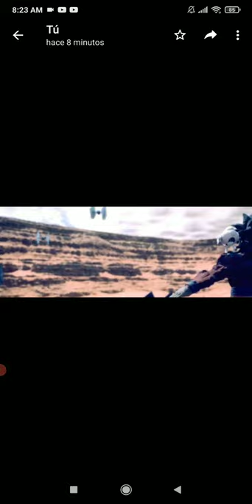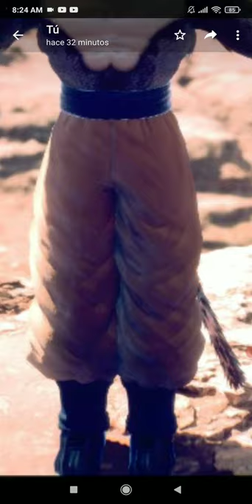Sigo trabajando en mi sueño aunque sea difícil • Avance #3 • 2022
👉 Thanks all! ♥
Este es mi video grabado con AZ Screen Recorder. Es fácil grabar tu pantalla y transmitir en vivo. Enlace de descarga Ver más videos relacionados con Goku vs Ayuwoki

Numa Numa DEEPFAKE Deepfake Channel gokuvsayuwoki Canales Similares a Goku vs Ayuwoki con contenido de Dragon Ball Super y analisis y adelantos de capitulos de manga y anime de dragon ball

1- Yisustv
2- Enchulatumente
3- ShenronZ
4- SeldionDB
5- DashAniston
6- MisterSatanZ
7- ZenkaiZ / Zenkai Z
8- IndieArtsKenel
9- anzu361
10- Kai47
11- LPDMonaka
12- Los Precavidos
13- Mexi
14- Monaca
15- Poke Dra
16- Hashirama Reviews
17- Purachilena
18- SAENCSA
19- Mexi YT
20- Vegeta Teorias DBS
21- DBS Exclusive

Tambien hay novedades del manga y anime de dragon ball super, exclusivas desde DbHype y MANGA Plus by SHUEISHA

Alguien que responda en los comentarios por favor por qué se llaman jkanime ,  y animeflv . ,

dragon boll,
sragon ball
gragonball
gragonball
gragonball sullca
dragon ballsuper
dragonboll
gragon ball sulca
gragon ball
dragoon ball
dragoon ball super
dragoonball
ball z dragon ball z
dragon vall
draagonball z
draagonball super
draagon ball
draagonball
bragonball